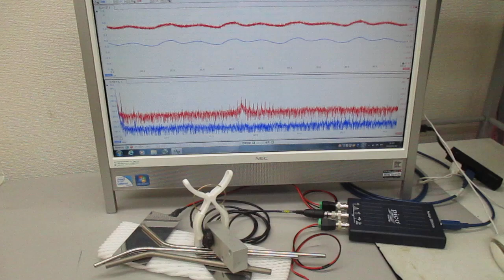超音波の音圧測定解析システムによる発振実験動画